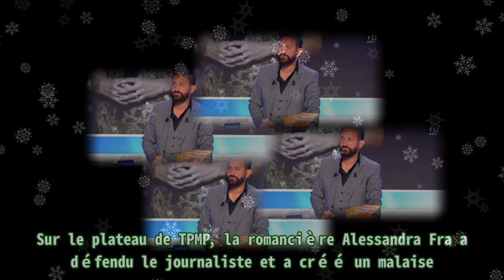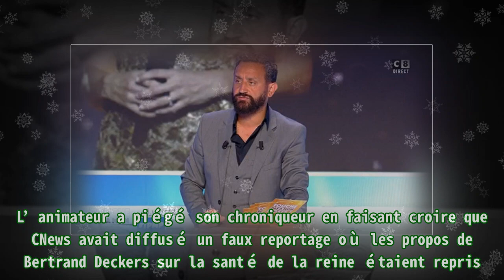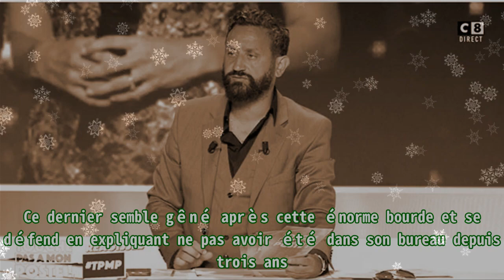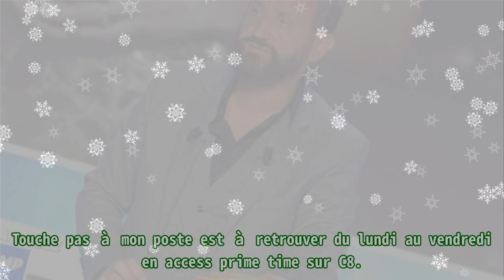Touche pas à mon poste : l’énorme bourde de Cyril Hanouna, révélations chocs sur l’affaire PPDA, C